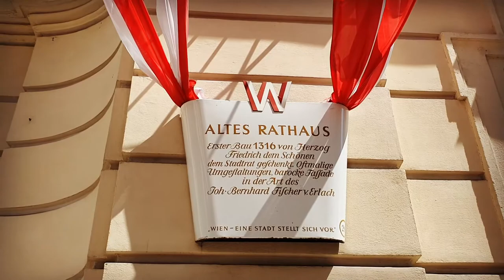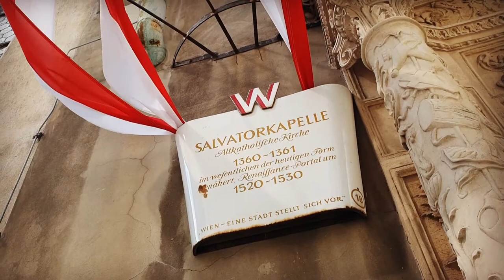Perseus befreit Andromeda (Mythen-Mittwoch Folge 7)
Beim letzten Mythen-Mittwoch haben wir vom griechischen Helden Perseus gehört, der die schlangenhaarige Medusa tötete.
Nun geht die Geschichte weiter!
Perseus eilt herbei, um Andromeda, die dem Meeresungeheuer Ketos geopfert werden soll, zu retten. Wird es ihm gelingen?
Die Darstellung dieser Szene findet sich in der Wiener Innenstadt im Hof des Alten Rathauses.
Viel Spaß beim Anschauen dieser Folge!
Hier findet ihr das vorangegangene Video:
Im Auftrag Ihrer Majestät - die historische Rätseltour durch Wien:
Man reist als Gruppe zurück in die Wiener Vergangenheit und muss im Auftrag der kaiserlichen Majestäten einen Kriminalfall lösen.
Seid dabei!
Jederzeit buchbar - für Gruppen ab 2 Personen - Dauer ca. 90 Minuten.